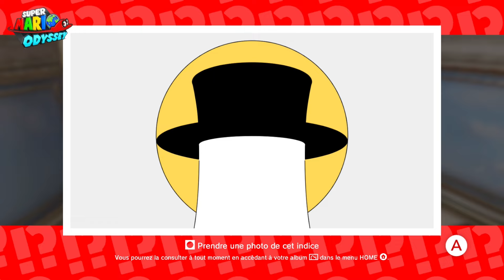Let's play (fr) Super Mario Odyssey #10 : Face à Bowser !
🔸 La grande confrontation avec Bowser a enfin lieu ! Il est temps de sauver la Princesse Peach !

Acheter Super Mario Odyssey